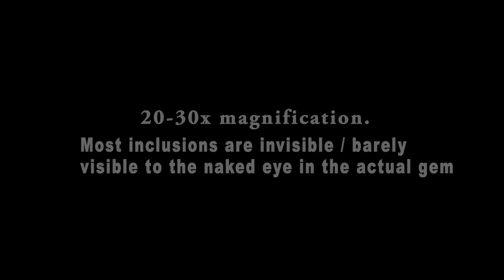Use of Yellow Sapphire in Rahu Periods as per Jyotish Gemstones Therapy |Gemstoneuniverse The Best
How to use Yellow Sapphire in Rahu Period’s using the principle of Cutting fire with fire using Jyotish Gemstones Therapy.
Words simply fail to describe some masterpieces and this classic Yellow Sapphire ring makes it to that grade.
Click Link above for full description, features and benefits